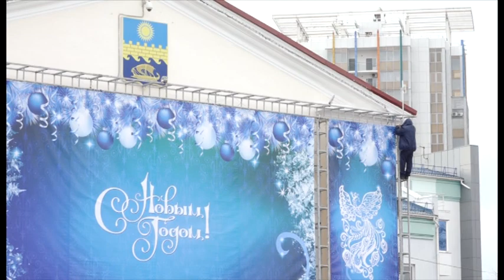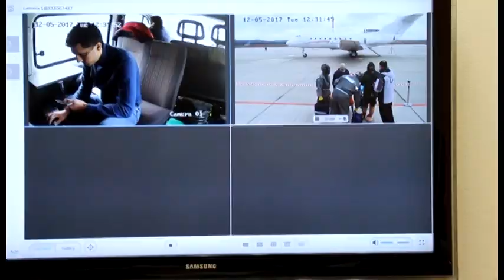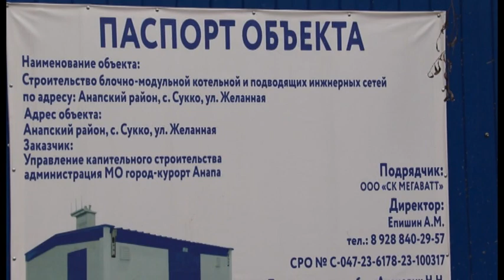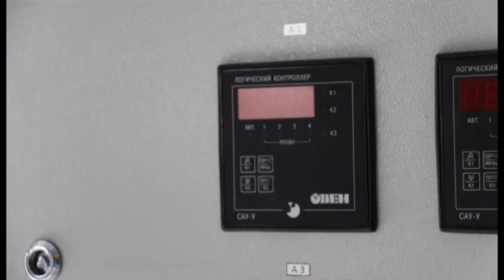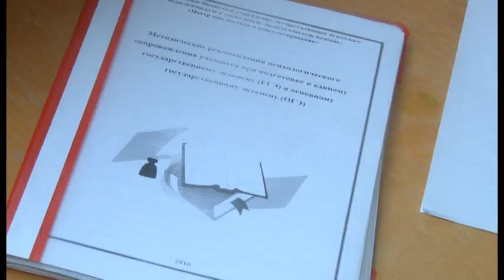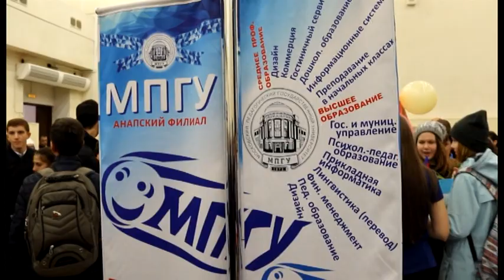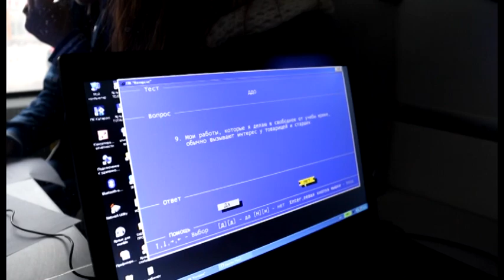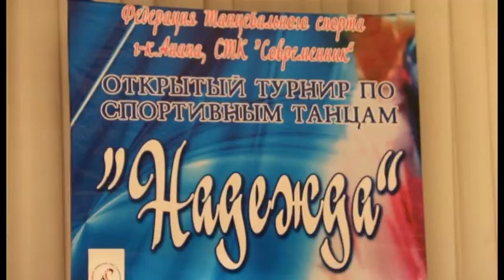Новости "Анапа Регион" от 5 декабря 2017 года